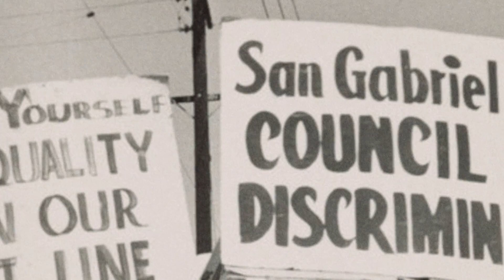Hidden Colors 5- First Look Trailer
Everyone get involved with the production of this epic, history making film